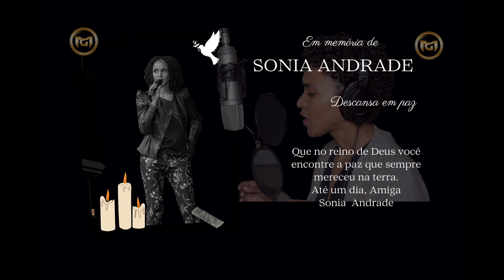Sonia Andrade, Descansa em paz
🎧 ACESSE A PLAYLIST COMPLETA DE NEIZINHO GOMES
🎬 ASSISTA A OUTROS VÍDEOS DE NEIZINHO GOMES
Assim vc ajuda o CANAL a crescer!